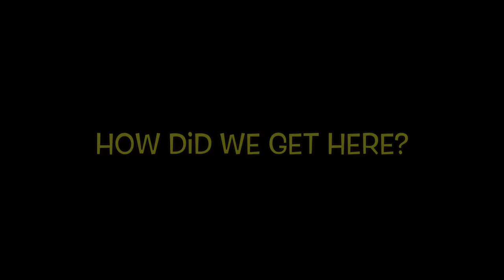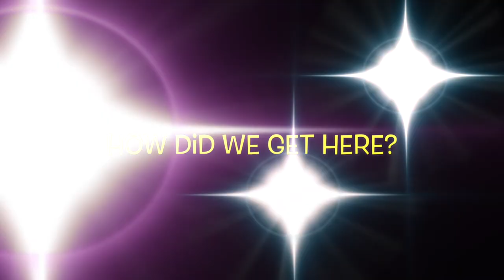Chicken Ain't Real No More... How Did We Get Here?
00:00 Retro Games & SKEET!
02:14 Food Shortage / No Chicken Is Real…
04:59 Spiritually Married With A Baby?
13:20 Why Does Your Hair Look Like That?
24:18 Don’t Say Gay
27:06 NCAA Trans Swimmer & Brittney Griner Update
34:09 God’s Creations & Science